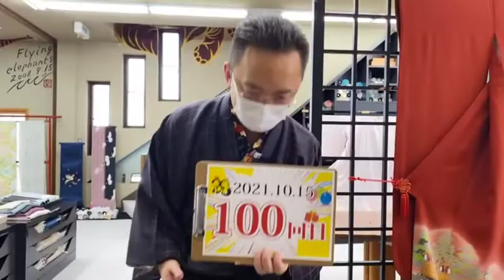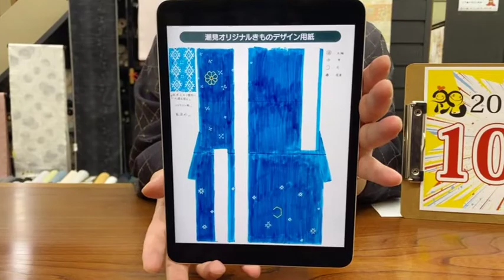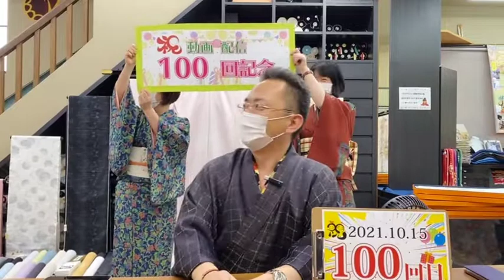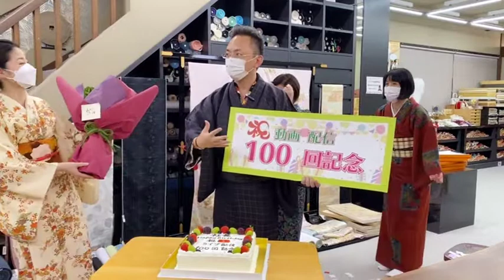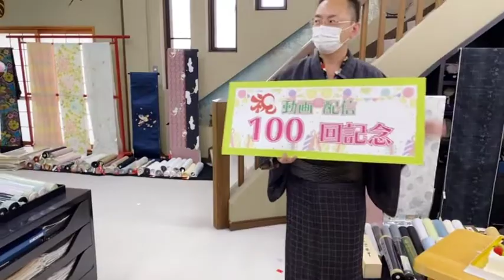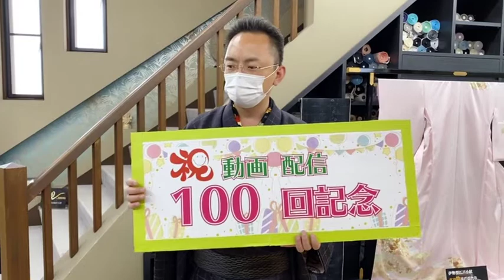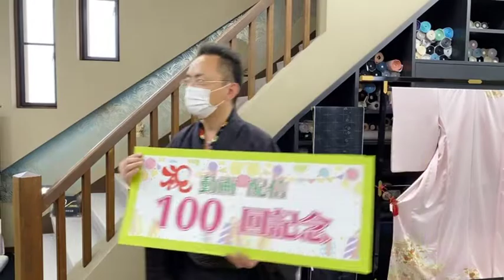祝100回記念ライブ！着物への想ひ！愛のサプライズが！ #100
念願の100回目！！！
やっとたどり着きました！
皆様のおかげで本日を迎えることができました。

もっともっと面白いチャンネルにしていきたいと思いますので

南大門

焼肉 南大門
西条市北条1630-1

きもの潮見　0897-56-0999